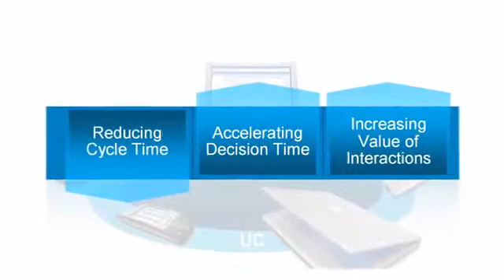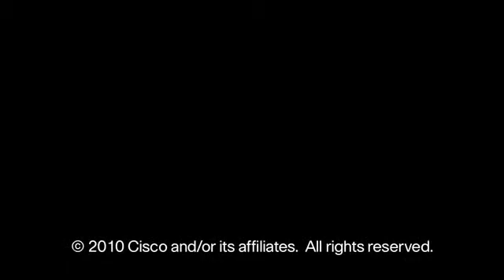Cisco Unified Communications Manager Business Edition BE 6000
Cisco Business Edition BE 6000 delivers the superior performance, system redundancy, and broad application integration you need. Ideally suited to businesses with 100 to 1000 employees, it's an ideal choice when migrating from analog, digital, or hybrid-PBX phone systems.

An Integrated System
Cisco Business Edition 6000 contains voice, unified messaging, mobility, presence availability, contact center agent support, and video capabilities. These features are integrated as an all-in-one system using VMware server virtualization technology. This provides highly flexible configuration options, and the low total cost of ownership vitally important to businesses with limited IT resources.

Feature and Capabilities
Among its many benefits, Cisco Business Edition 6000:

Lowers Total Cost of Ownership (TCO): Integration of multiple applications through VMware virtualization technology on a single server reduces capital expenses.
Consumes Fewer IT Resources: Centralized architecture makes it easy to install, upgrade, back up, or add users.
Increases Employee Productivity: Features include powerful speech recognition voicemail and advanced mobility, such as single number reach.
Increases Employee Collaboration:Desktop client provides presence status, instant messaging, click to dial, screen sharing, and a voice and video soft phone.
Empowers Mobile Computing: Next generation business tablet delivers mobile computing and collaboration with Cisco Cius.